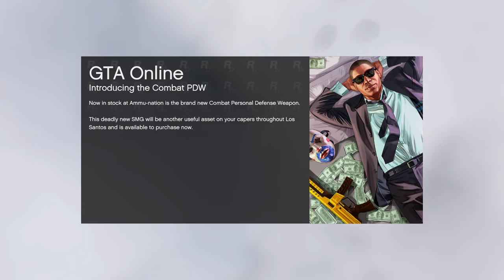Grand Theft Auto ONLINE (PS4) - Maze (DM)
"I don't want to pull a +DomIsLive GTA5 and make a super short video."

Capture tool: Elgato Game Capture HD60
Editing tool(s): Sony Vegas Movie Studio HD Platinum 11